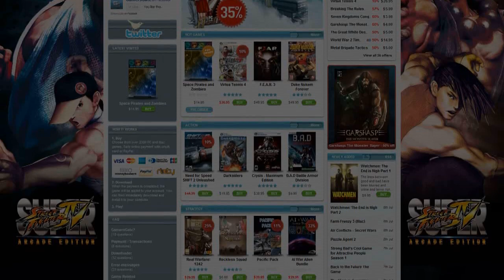FTL: Faster Than Light Video Review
Developed by Subset Games
Published by Subset Games
Released September 14, 2012
Available on PC, Linux, Mac

If you like or dislike our videos, let us know why so we can constantly improve our products!